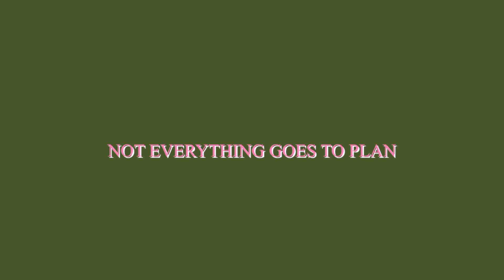We hit 100k Subscribers | Bonus content | Behind the scenes | Blooper videos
So after a n eternally long wait, we finally hit the 100k subsciber milestone. Yay! This is such a happy moment for me. Lots of love to you all. Please continue to support me like this with your love and I am confident that soon You all will take me to the next milestone.
This video is a blooper video which is a compilation of many videos put together by Jake (Against my wish 😒). He had promised to put up a blooper video as soon as we hit 100k and so here it is. This is just from a few of the videos we have shot. He has a ton more of it which he had pity on me and stopped. Hope you like this one though.

Editing station